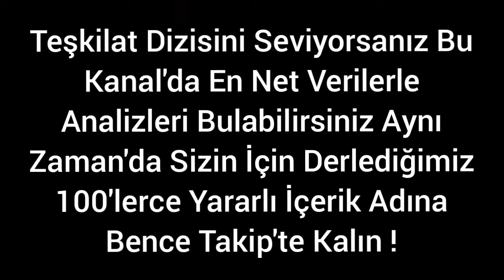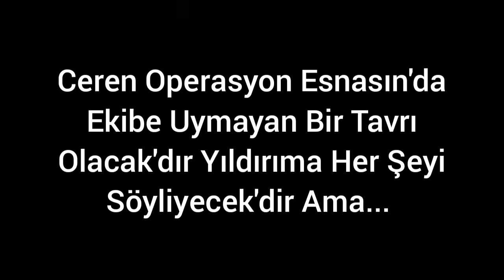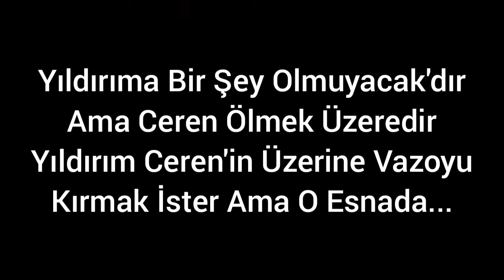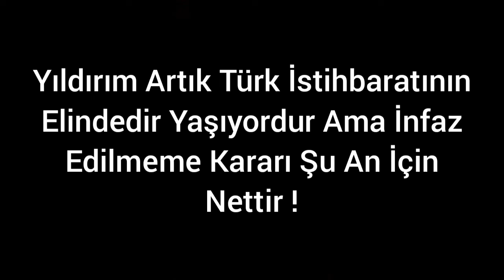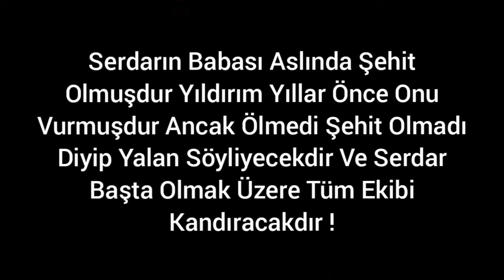Duygu Dolu Anlar ! - TEŞKİLAT